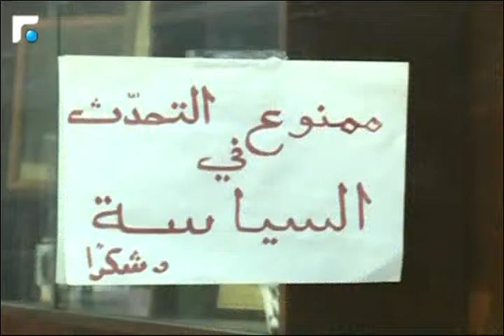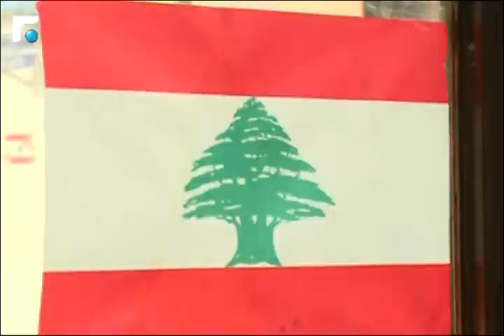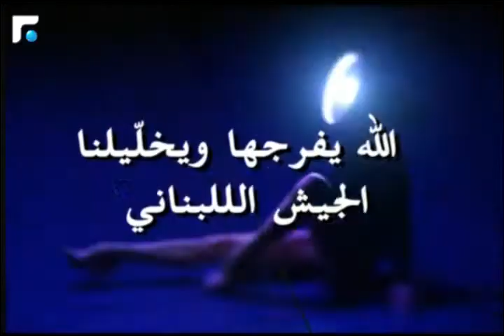أخبار الصباح - تقارير خاصة وكلمة اليوم 3/5